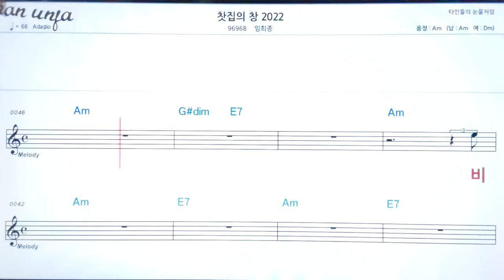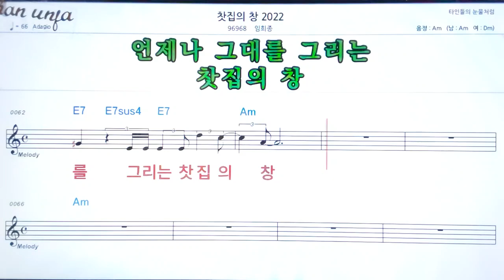찻집의 창 2022/임희종👍악보, 노래,기타 코드,가사,Karaoke*가라오케 반주